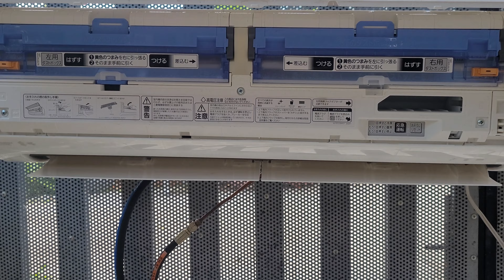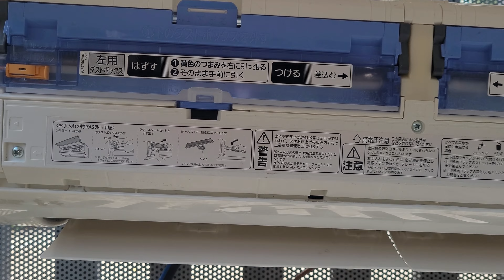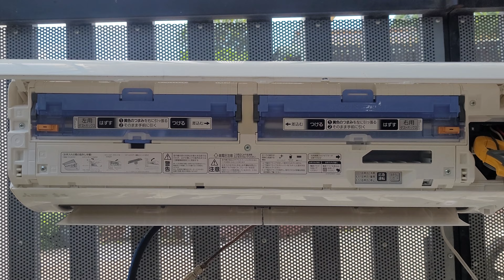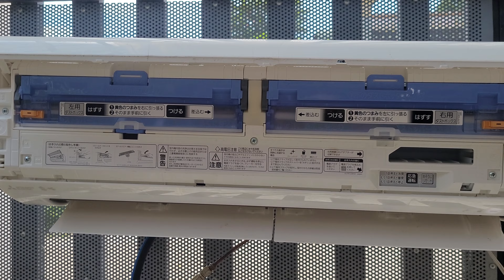13/5 máy lạnh Mitsubishi nội địa Nhật auto clear 1,25hp data 2022:0913863879